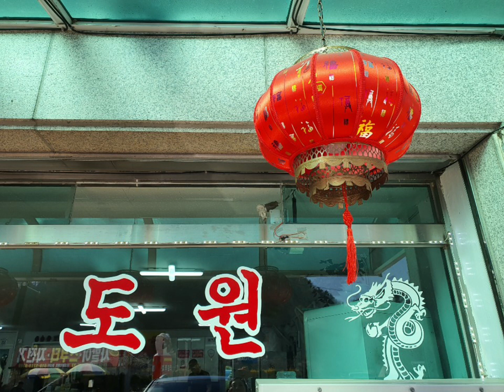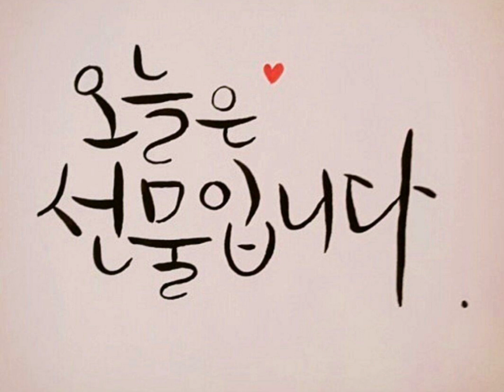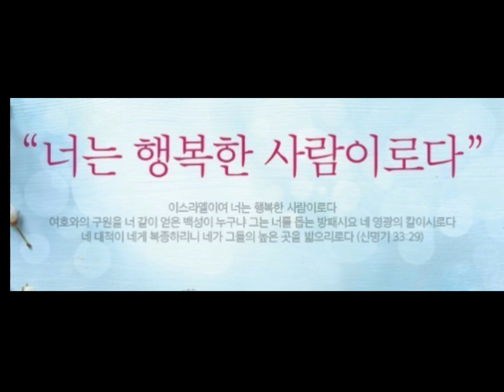버즈글램핑장 도원 ATV산약용4륜바이크 220볼트 명이나물장아찌 뼈다귀해장국